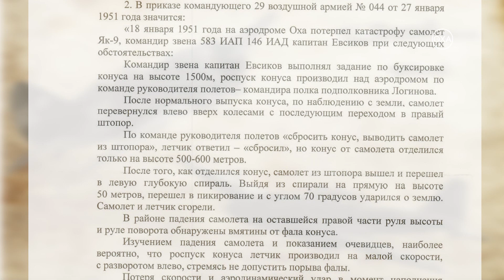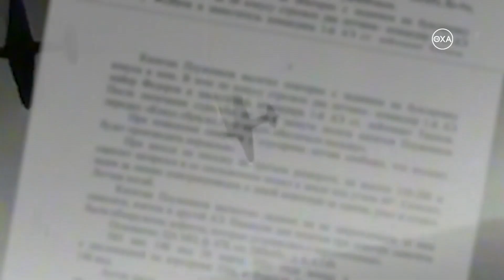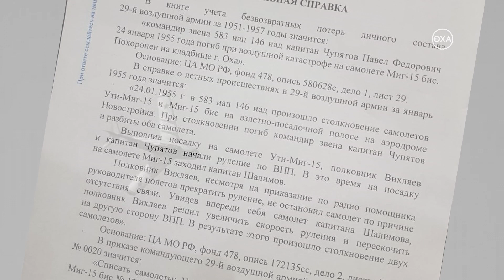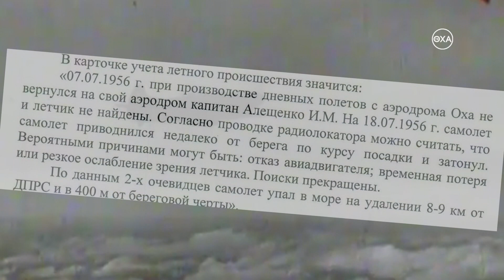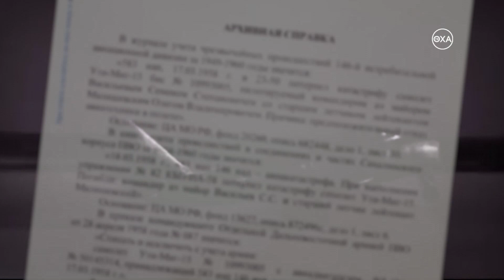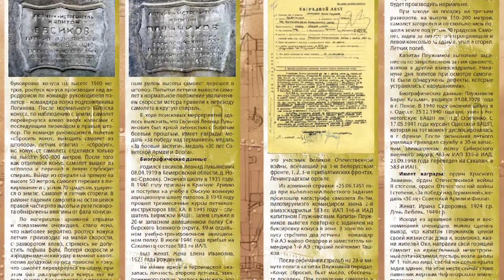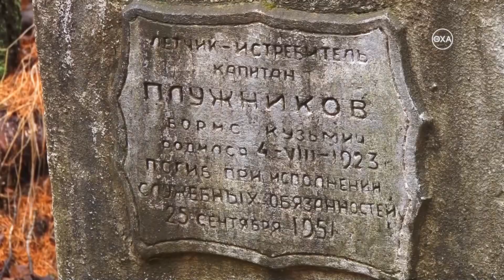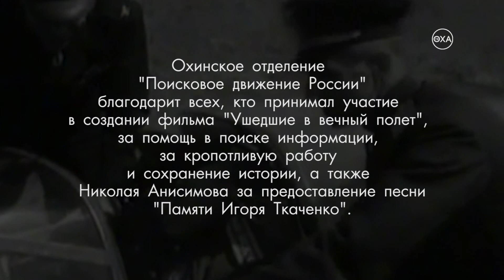Ушедшие в вечный полет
Великая Отечественная война окончилась 75 лет назад. Тысячи людей героически погибли на фронтах, тысячи прошли войну, оставшись в живых, тысячи совершали героические поступки и в послевоенное время. Память о подвигах и героических людях должна жить. Без памяти о прошлом – нет будущего. Но далеко не все тайны прошлого открыты новому поколению, многое неизвестно, многое, возможно, потеряно навсегда. Поисковые движения ведут активную работу по установлению исторических фактов. Есть что искать и на Севере Сахалина.